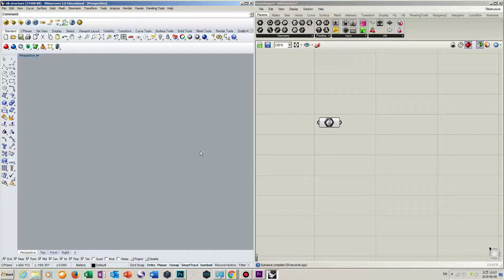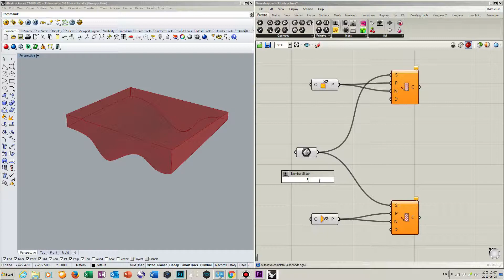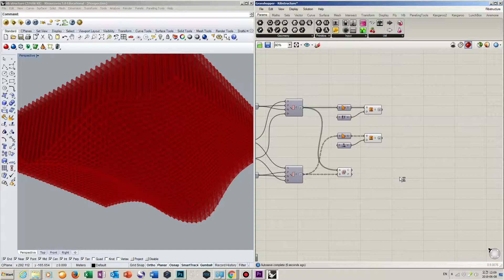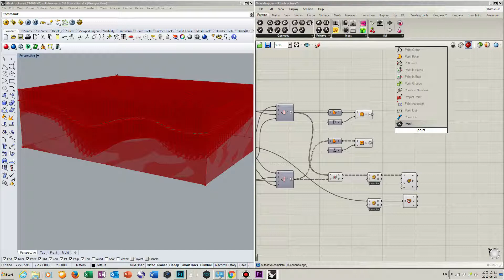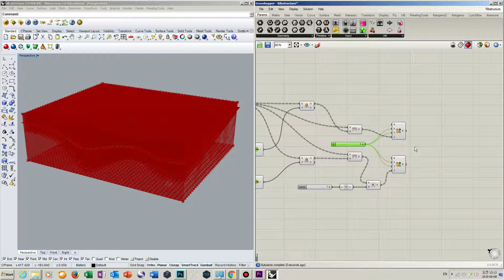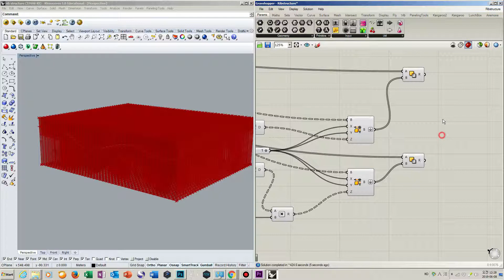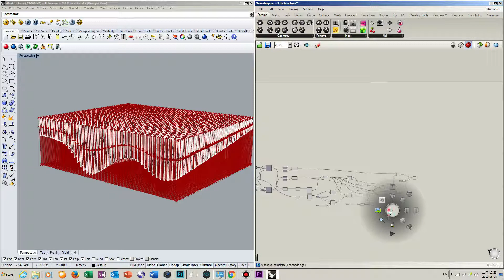Waffle Ceiling Rhino Grasshopper Tutorial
[Tutorial] Rhino_Grasshopper Waffle Ceiling Tutorial
How to make Waffle Ceiling in Rhino Grasshopper